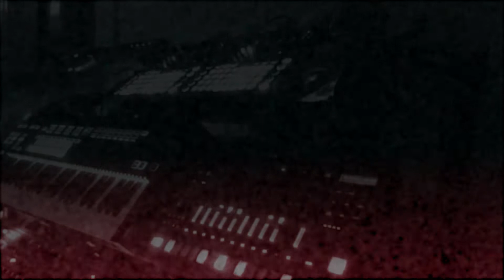HWJ pitch bLACK 9 17 22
Weekend Challenge - Pitch Black
We're getting dark this week. I find it fascinating how much light plays a part in how we view the world around us. This weekend we'd like you to embrace the darkness. That uneasy feeling when you wake up in the middle of the night, disorientated and surrounded by nothingness. Maybe there's a small shaft of light breaking through? A single star in the nights sky. Capture this feeling in your jams. This is a chance to get moody.